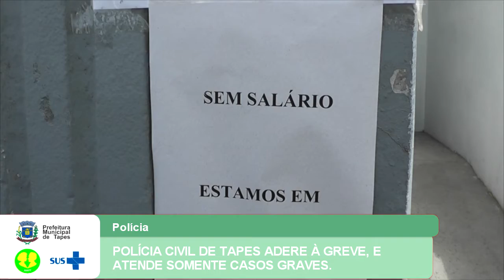POLÍCIA CIVIL DE TAPES ADERE À GREVE, E ATENDE SOMENTE CASOS GRAVES.